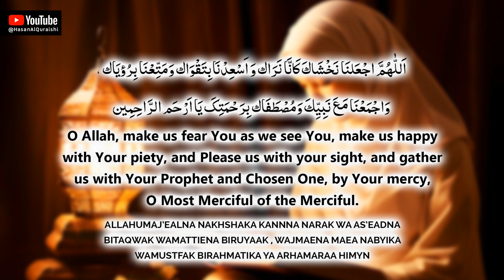Keep Listening This Dua!! Make You The Best!! INSHA'ALLAH, BEST DUA!! best muslim prayer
Keep Listening This Dua!! Make You The Best!! INSHA'ALLAH, BEST DUA!! - Recited by Hasan Al Qureshi

اللهم اجعلنا نخشاك كانا نراك و اسعدنابتقواك ومَتِّعنَا بِرُؤيَاك ،
واجمعنا مع نبيِّك ومُصطفاك برحمتک یا ارحم الراحمین

Allahumaj’ealna nakhshaka kannna narak wa as’eadna
bitaqwak wamattiena biruyaak , wajmaena maea nabyika
wamustfak birahmatika ya arhamaraa himyn

O Allah, make us fear You as we see You, make us happy with Your piety, and Please us with your sight, and gather us with Your Prophet and Chosen One, by Your mercy, O Most Merciful of the Merciful.